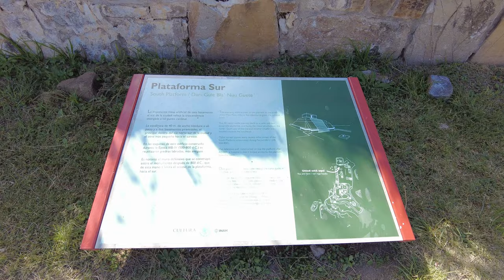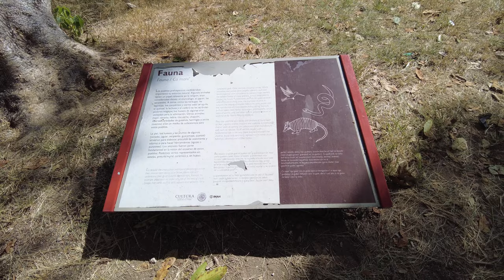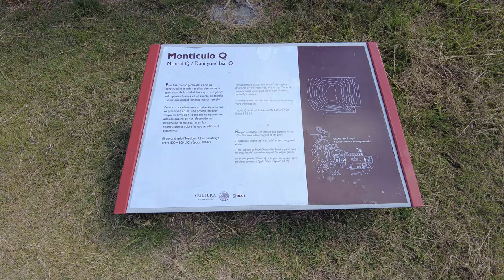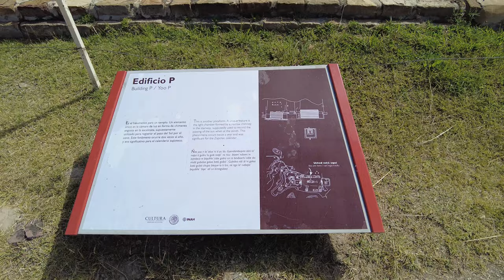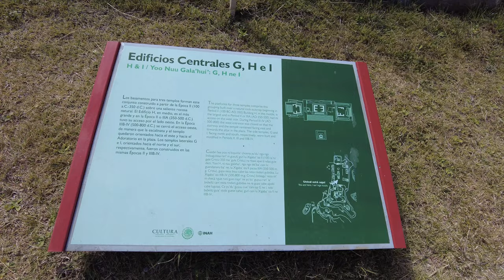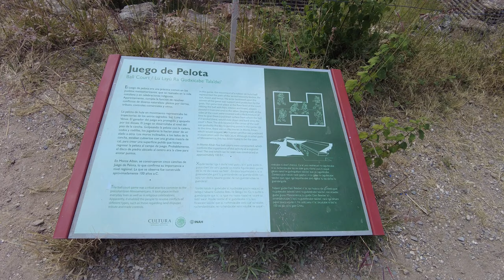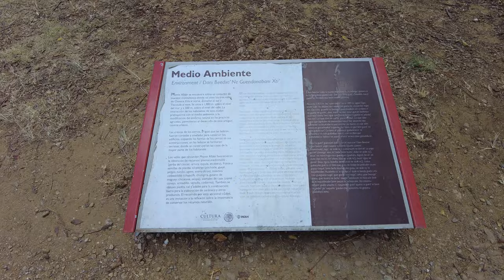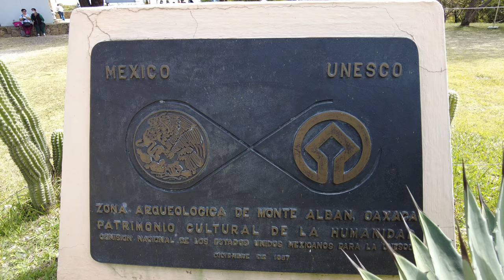🇲🇽 4k Caminando por Monte Albán, Plataforma Sur y Juego de Pelota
Caminando en Monte Albán por el juego de Pelota con music lofi, Por si no lo conoces vívelo en 4k de manera inmersiva.

📋 Menú del Video:
0:00 - Monte Albán
0:33 - Plataforma Sur
5:15 - Montículo Q
6:18 - El Palacio
7:58 - Edificio P
10:15 - Edificios Centrales
12:01 - Juego de Pelota

No se permite utilizar el contenido de este video para fines comerciales y no comerciales. Cualquier otro comentario escríbenos.